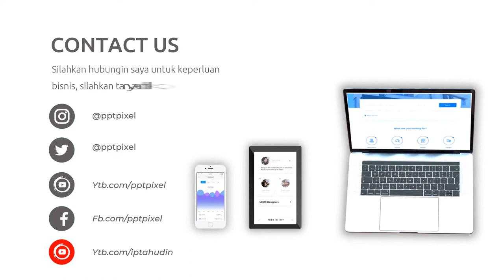Video Promosi Fashion, Wanita, Perempuan, Terbaik, Elegan, Modern, Simple, Trendy, Terkini, Menarik,